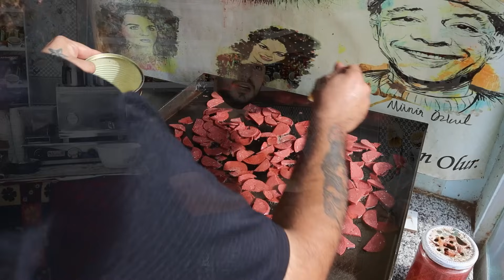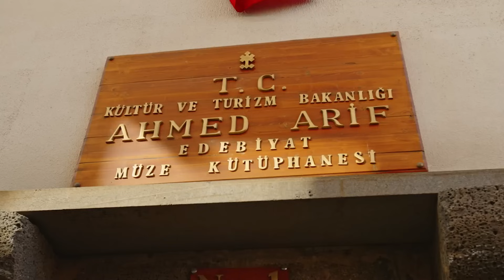DİYARBAKIR'IN EN UYGUN 3 MEKANI ! FİYATLARI DUYUNCA ŞAŞIRACAKSINIZ !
Değerli dostlar herkese merhaba bu videomuz da sizlere Diyarbakır’ın en uygun üç mekânını göstermeye çalıştık ! Mekanların fiyatlarini duyunca inanamıycaksın videoyu izledikten sonra yorum yapmayı ve beğenmeyi unutmayın şimdiden iyi seyirler diliyorum !

* BU PİDE İÇİN ŞEHİR DIŞINDAN GELİYORLAR!

MERHABA SEVGİLİ DOSTLAR  ADIM ERDAL HER HAFTA DÜZENLİ OLARAK 2 YENİ VİDEO  OLMAK ÜZERE KENDİ TECRÜBELERİMDEN DE  FAYDALANARAK VİDEOLAR YÜKLÜYORUM. KANALIMDA YEME -İÇME VE GEZDİĞİM ŞEHİRLERDE Kİ LEZZETLERİ EĞLENCELİ BİR ŞEKİLDE SİZLERLE PAYLAŞIYORUM. HER HAFTA  DÜZENLİ OLARAK VİDEOLAR SİZİ BEKLİYOR !
BUNLARI YAPARKEN İNANILMAZ KEYİF ALIYORUM. SİZDEN GELEN TECRÜBELERİ DE UNUTMUYORUM .
YEMEĞİ SEVEN  VE LEZZET PEŞİNDEN KOŞAN BİRİYSENİZ SİZİ DE BEKLİYORUZ ARAMIZA ! BİZİM AİLEMİZE KATILIN.